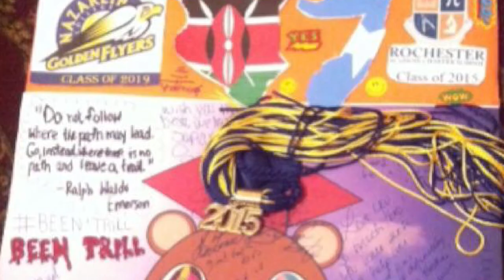Mohamed Abukar Video Bio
Nazareth college class of 2019